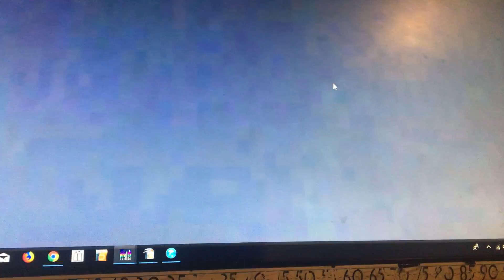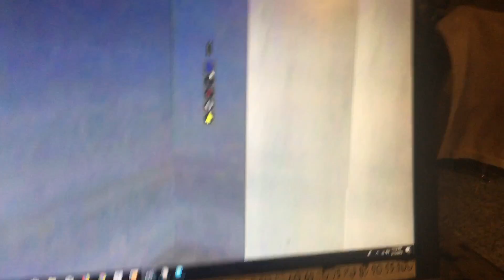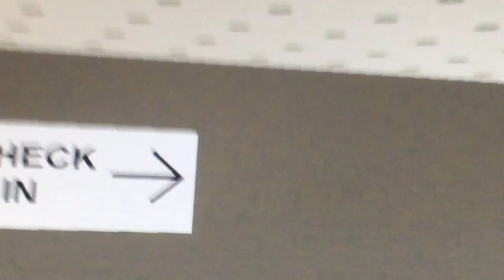2 minute ride On The Skyscrapersim Generic P&D Hydraullic Elevator At Inspirational City In Skyscra